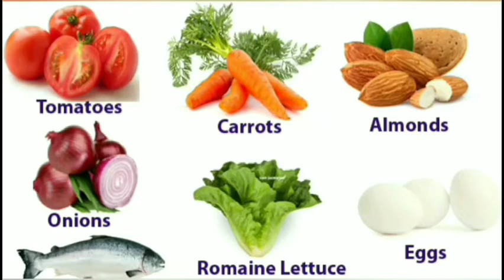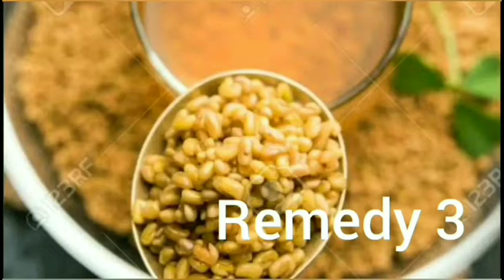Dandruff treatment for men and women using simple home remedies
Hello buddies 😍 😉
  Can dandruff cause hairloss?
Dandruff is common condition that causes flaky skin on your scalp. This skin often falls off, leaving white flakes on your shoulders.

Some people with dandruff go on to develop hair loss. Is dandruff to blame?
Can dandruff cause hair loss?

In most cases, dandruff doesn’t directly cause hair loss. However, the itchiness it causes can lead to scratching. This can injure your hair follicles, leading to some hair loss, though not complete baldness. In  addition, dandruff can increase hair loss in people with androgenic alopecia, a condition that causes male- and female-pattern baldness.
So here i have shared my some of tried home remedies to cure permanently from dandruff pblm ...
Remedy 2:
         Coconut oil + castor oil+ lime juice  apply it in overnight and wash it off in the morning
Remedy 3:
        Soak  3 tbspn fenugreek seeds and curry leaves  overnight and morning grind it as a smooth paste and apply fa 1 hour nd then wash it off with water